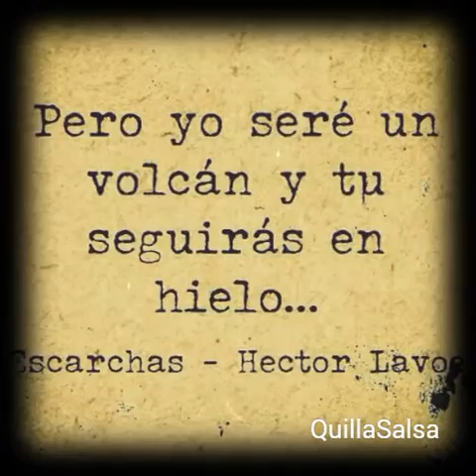Hector Lavoe - Escarcha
Album: Strikes Back